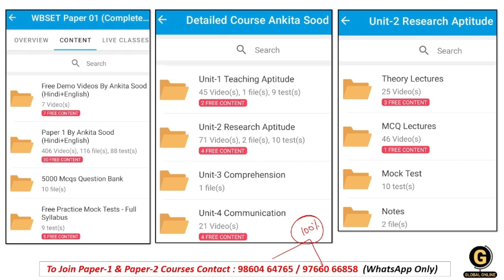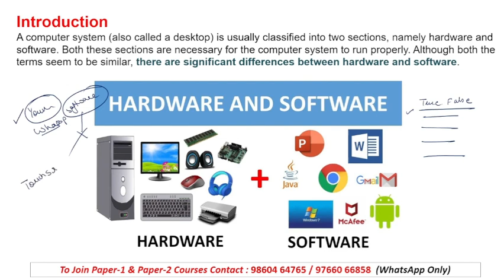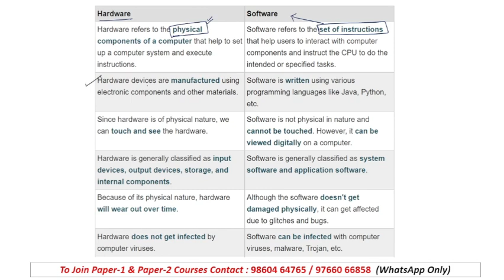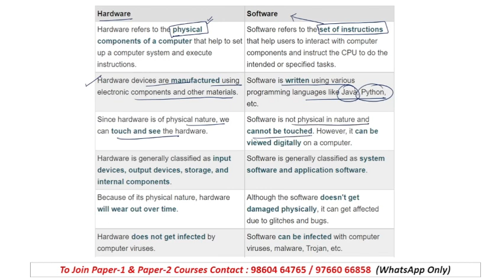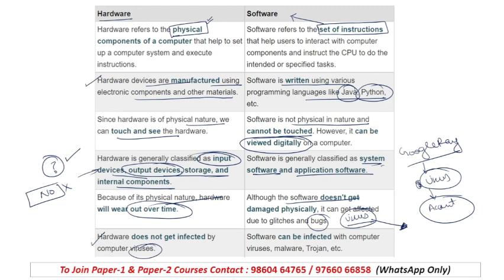Computer Hardware & Software on ICT | WBSET 2024 Preparation | Paper 1 Complete Course